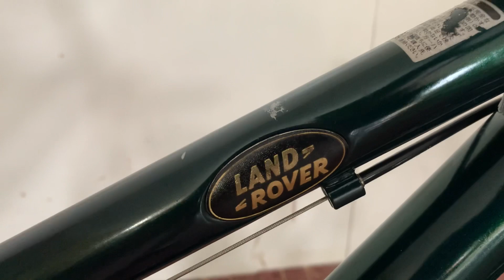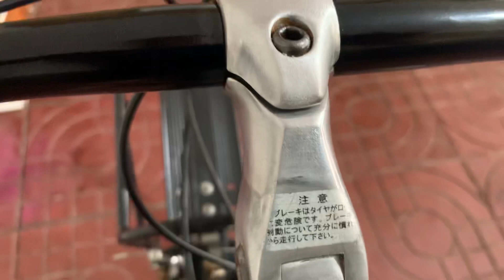Xe Đạp Touring Land Rover Anh Quốc Nội Địa Nhật Xe Đạp Nhật Bãi 0898831234 Phúc